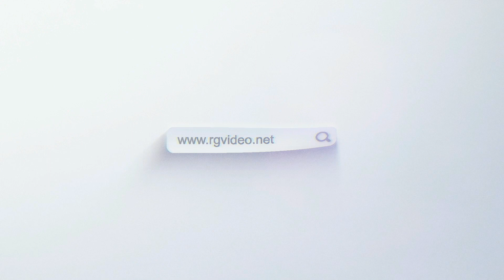CEREMONIA OTWARCIA 1 OGÓLNOPOLSKICH ZAWODÓW W GIMNASTYCE ARTYSTYCZNEJ "OLIMPIADA MARZEŃ"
Ceremonię sportową "Olimpiada Marzeń " w imieniu Burmistrza Miasta Radzionków Pana Gabriela Tobor otwarł przedstawiciel Miasta Radzionków Dyrektor Miejskiego Ośrodka Sportu i Rekreacji Pan Grzegorz Zadęcki.